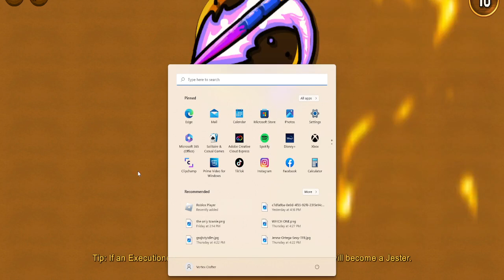Solo Poisoner In A Doctor Game.. | Town of Salem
In this video, we play as a POISONER in TOWN OF SALEM, and I was solo coven.

Thank you for all the support on the channel recently i love you all! :D

If you like social deduction & specifically TOWN OF SALEM, you'll probably like this channel. On this channel I will post TOWN OF SALEM, and other social deduction games like Among Us and Throne Of Lies (lol), but mainly Town of Salem.